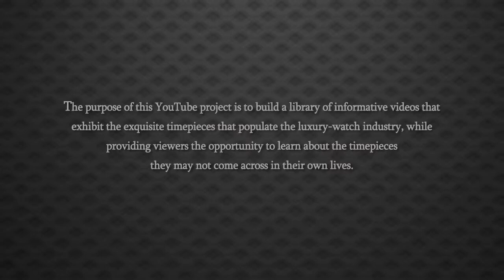Jaeger LeCoultre 18k Yellow Gold Diamond Watch